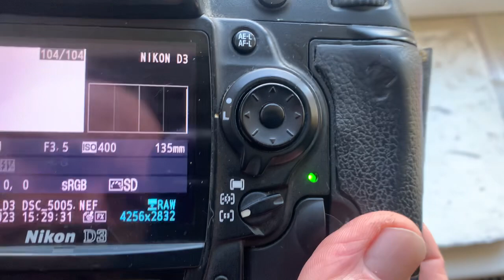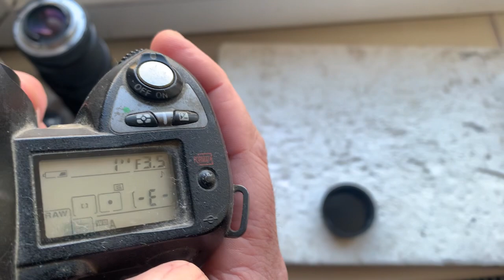КП/А-Н с Одуванчиком Лушникова Nikon. (Для Владимира М. )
КП/А-Н с Одуванчиком Лушникова для Nikon.
Для:
1. Юпитер 37A 135mm/f3.5-22
Для покупки и консультаций:
Андрей Курьянов
Украина